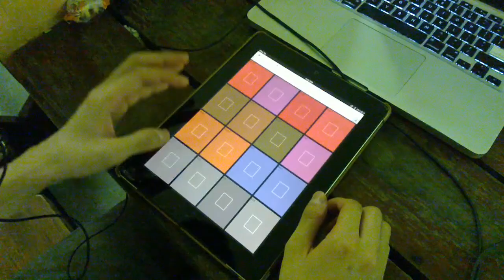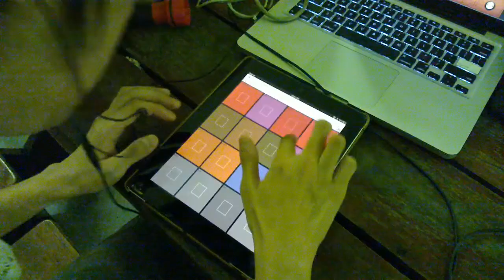IO♪MIDI♪INSTRUMENT — Musical instruments for hackers! (Demonstration)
Now you can create your own musical instrument using HTML5 and JavaScript. IO♪MIDI♪INSTRUMENT is a Socket.io server that can send MIDI events to DAWs (such as GarageBand).

It is open source.